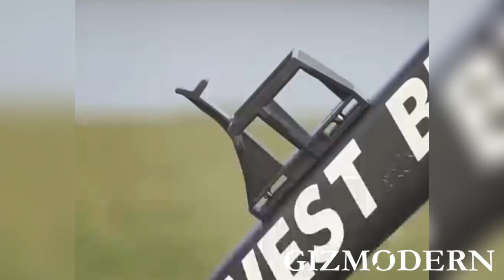Portable Folding Bike Lock Anti-theft Lock